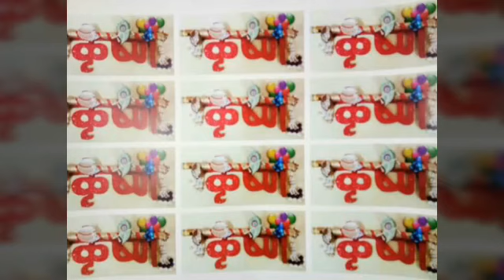Shri Krishna nandotsav decoration | Chappan bhog decoration | Creative corner by Anju Agrawal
KrishnaNandotsavdecoration, chappanbhogdecoration Hello friends I m Anju Agrawal from creative corner by Anju. In my channel I show you my handmade creativity.